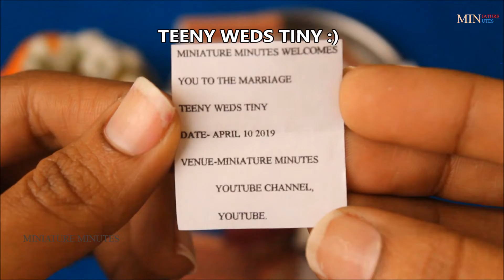You are WELCOME to the marriage /MINIATURE MARRIAGE INVITATION/MINIATURE MINUTES YOUTUBE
HI FRIENDS,

TODAY I HAVE UPLOADED MINIATURE MARRIAGE INVITATION :)

CHECK OUT THE VIDEO AND ENJOY :)

DO SHARE THE VIDEO TO YOUR FRIENDS AND FAMILY WHO LIKE MINIATURE VIDEO :)

BYE TC :)